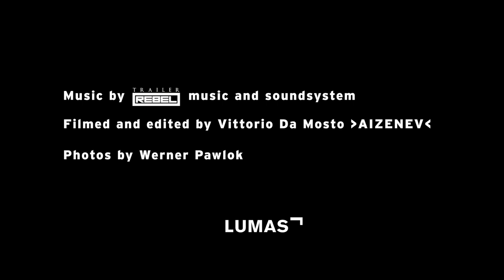Palaces in Venice - Werner Pawlok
Filmed and edited by Vittorio Da Mosto AIZENEV
Photos by Werner Pawlok

ABOUT LUMAS:
LUMAS was created by art collectors with the dream of sharing their passion. In pursuit of this dream, we now offer affordable and inspiring Limited Edition art by over 250 celebrated artists and rising stars.

Our channel takes you directly into the art world. We want to inspire you! Discover our artists and their personal stories. Learn more about trends and movements in art, architecture, and interior design.